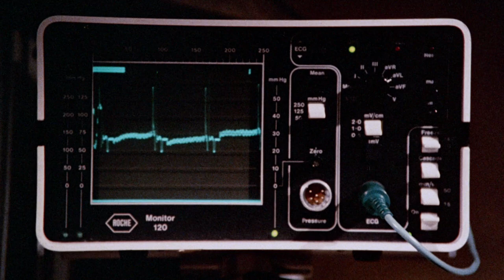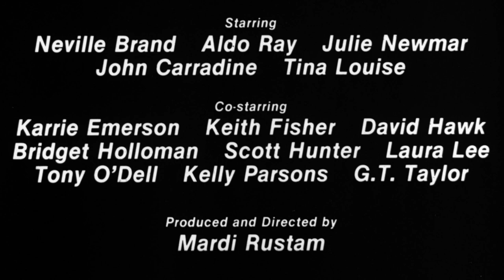Evils of the Night: 1985 Theatrical Trailer (Vinegar Syndrome)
It’s geriatric aliens vs. sex obsessed teens in Mardi Rustam’s outrageous EVILS OF THE NIGHT! Beautiful young women have been disappearing and no one can figure out how and where they go. But in the darkness, sinister forces are lurking: a group of aliens (John Carradine, Tina Louise, and Julie Newmar) have been draining the local youth of their blood so that they can live forever!

Vinegar Syndrome is an exploitation film focused distribution company.